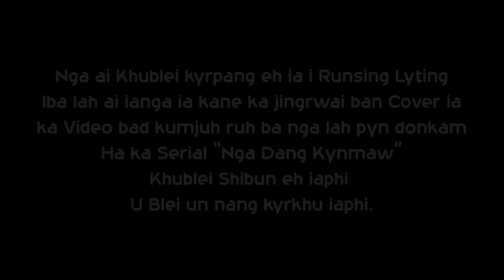To btin ki kti //Cover Music Video // Joushua Nongshli ft Shaba Methew Rngikseh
Store all

Camera Sony
Tripod (Stand DSLR)
Condenser Microphone
Hard Drive
My Mobile Oppo
Studio Monitor

Clothes..

Shoes..
Men Shoes
Men Shoes2
Girl Shoes
Girl shoes2